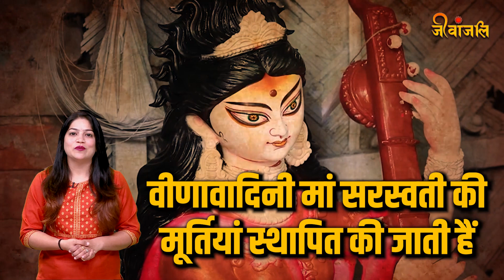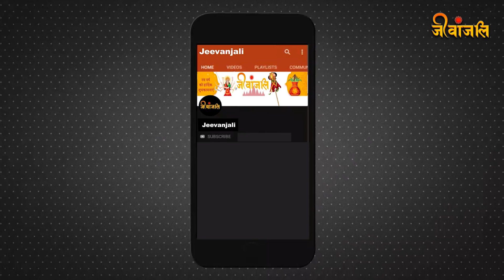Basant Panchami 2024: बंगाल में सरस्वती पूजा से पहले क्यों नहीं खाए जाते बेर ?